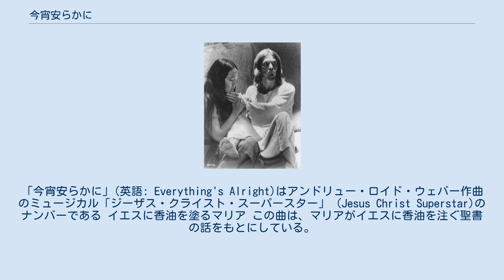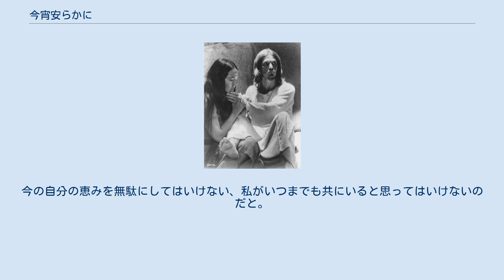今宵安らかに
デッカ・レコードのシングル
サラ・ブライトマンの楽曲
「今宵安らかに」(英語: Everything's Alright)はアンドリュー・ロイド・ウェバー作曲のミュージカル「ジーザス・クライスト・スーパースター」 (Jesus Christ Superstar)のナンバーである イエスに香油を塗るマリア この曲は、マリアがイエスに香油を注ぐ聖書の話をもとにしている。
 この曲は、民衆の期待にこたえ続けるジーザスを優しく包み込み癒すマリアと、ジーザスとのすれ違いが深まるユダの様子を表している。
 ジーザスに純粋で献身的な愛を注ぐマグダラのマリアは、ジーザスに香油を塗り、身体を清め「何も思い悩むことはありません。今宵は何もかも忘れて安らかにお休みください」と優しく歌う。
しかし、当時は香油は非常に高価で、その価値はおよそ三百デナリ。
当時の労働者の1日分の給料は1デナリと言われていたため、労働者の三百日分の給料に相当する。
ジーザスの弟子の一人、イスカリテオのユダは、高価な香油を惜しみなく使うマリアに「なぜ、この香油を300デナリで売って、貧しい人々に施さなかったのか」と責める。
それだけの香油があれば、多くの貧しい者を救えるはずだと咎めるが、ジーザスは「いつの世も貧しさに苦しむ者は多くいる。彼らをすべて救えると思うのか。私が共にいるうちに考えて行動するのだ。私がいなくなった後、お前たちは途方に暮れることになる」と答えた。
今の自分の恵みを無駄にしてはいけない、私がいつまでも共にいると思ってはいけないのだと。
 今宵安らかにはマリアのメイン曲であり、他に 　がある。